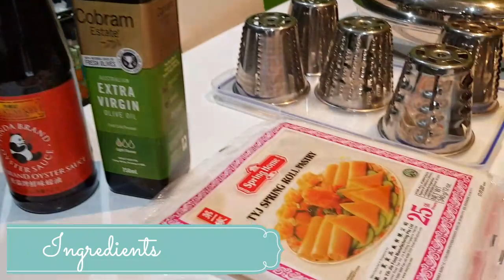MY MUM'S VERSION OF 'LUMPIANG GULAY' (USING SALADMASTER MACHINE) | TRIXIE & CHUMM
😊🤗 Join us as we share stories about our long distance relationship, travel trips, food vlogs and random things that we both love to do together ❤

If you enjoyed watching this video, please kindly give it a huge thumbs up 👍and share them to your lovely friends 🤼‍♀️🤼‍♂️.
Maraming Salamat sa inyong oras ❤

God Bless,
Trixie & Chumm

📸 We are currently filming via ZOOM (as we're living miles and miles apart 😥).